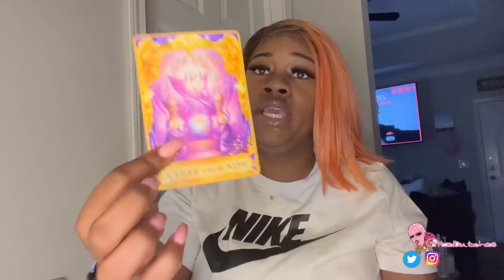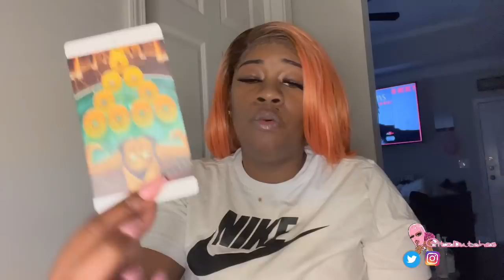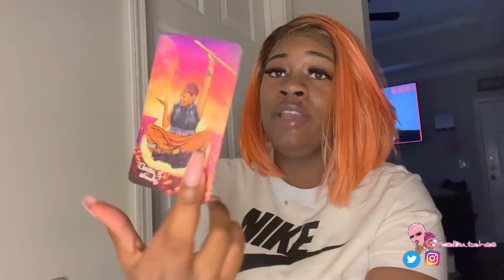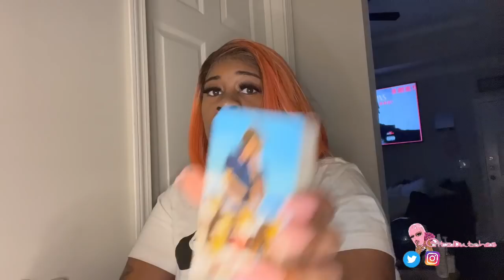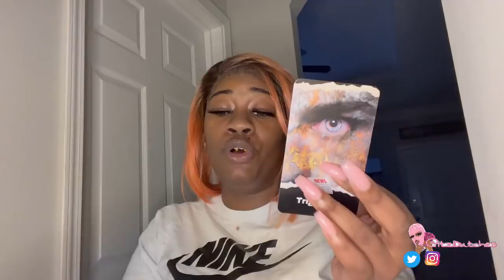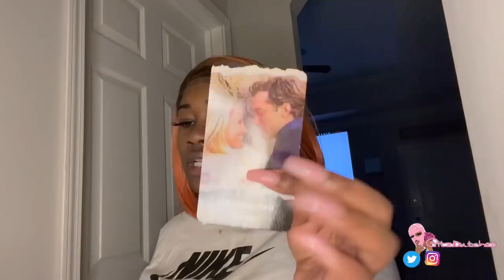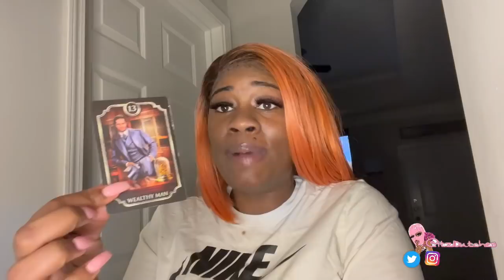🚨Unexpected life change,Wealthy man want to Change your life forever💕Good 🍀 New Begins Are Coming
“While he was blessing them, he left them and was taken up to heaven.”